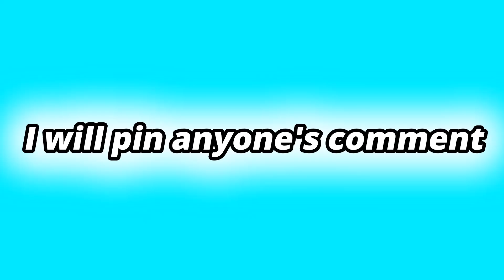I will pin anyone's comment to start with the letter "O".